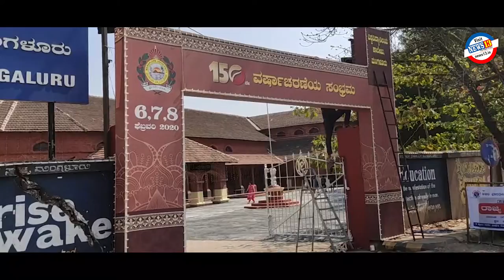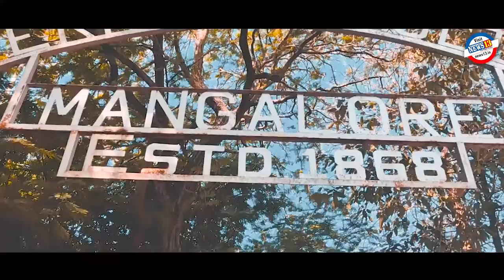ಮಂಗಳೂರು ವಿಶ್ವವಿದ್ಯಾನಿಲಯ ಕಾಲೇಜು 150ನೇ ವರ್ಷಾಚರಣೆಯ ಸಂಭ್ರಮ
ಮಂಗಳೂರು ವಿಶ್ವವಿದ್ಯಾನಿಲಯ ಕಾಲೇಜು 150ನೇ ವರ್ಷಾಚರಣೆಯ ಸಂಭ್ರಮದಲ್ಲಿದೆ. ರಾಜ್ಯದ ಎರಡನೇ ಅತೀ ಹಳೆಯ ಕಾಲೇಜು ಎಂಬ ಹೆಮ್ಮೆ ಇದರದ್ದು.